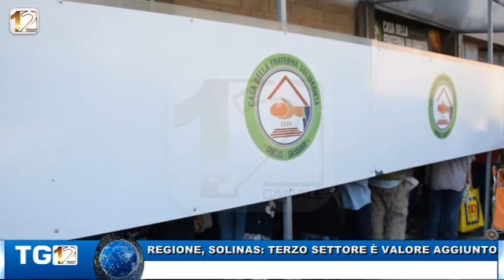REGIONE, SOLINAS: TERZO SETTORE É VALORE AGGIUNTO